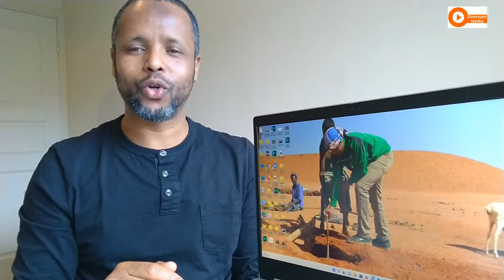Takoorkii Iyo Caddaaladarradii Uu La Kulmay Muxay Bareen? | Hogatuse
Waayihii adkaa ee uu ku dhex  barbaarayey, takoorkii iyo tacaddigii uu la kulmi jiray, waxay bareen in uu halabuur iyo adkaysi kaga gudbo.
Barnaamijkan Hogatuse oo ah barnaamij cusub, oo aanu ku soo bandhigi doonno, haddii Alle idmo, barnaamijyo, qoraallo iyo muuqaallo kala duwan oo xanbaarsan wacyidhis iyo wacyigelin.
Waxa aanu barnaamijka ku furaynnaa dhawr dhacdo oo uu soo bandhigay weriye/abwaan Maxamed Xasan Cali “Weji”, oo ka soo jeeda beelaha ay Soomaalidu takoorka iyo tacaddiga ku hayso.